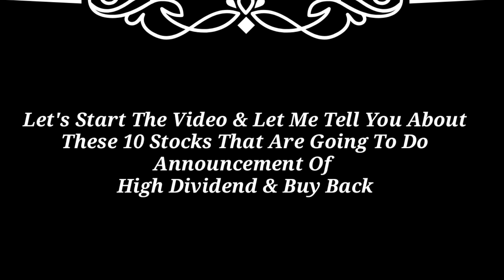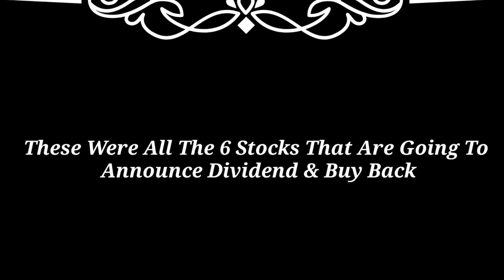10 Stocks Announced Bonus, Dividend, stock split ❘ upcoming bonus stock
10 Stocks Announced Bonus, Dividend, stock split ❘ upcoming bonus stock | upcoming Dividend Stock

latest dividend declared dividend stocks 2023
best dividend stock 2023 best dividend stocks 2023
dividend in September 2023 dividend in January 2023
dividend in share market dividend in August 2023
dividend in December 2023 latest dividend declared
latest dividend news today latest dividend news
latest dividend share latest dividend announcement
dividend stock in August 2023 dividend stock in September 2023
dividend stock in January 2023 dividend stock in December 2023
dividend stock india 2023 dividend stock india 2023
upcoming Dividend
upcoming shares
upcoming Dividend share 2023
upcoming Dividend share 2023 upcoming Dividend stock
upcoming Dividend share in December 2023 upcoming Dividend share in September 2023